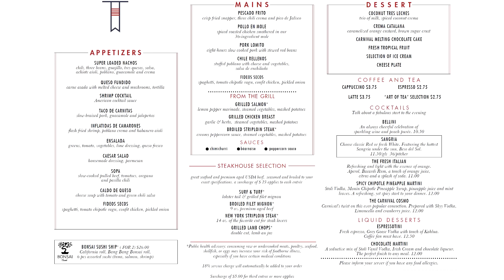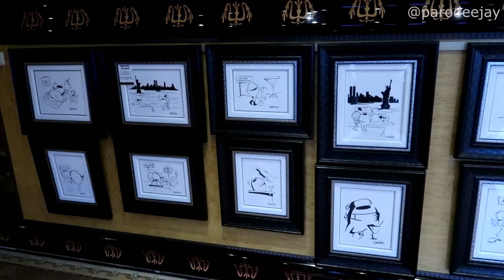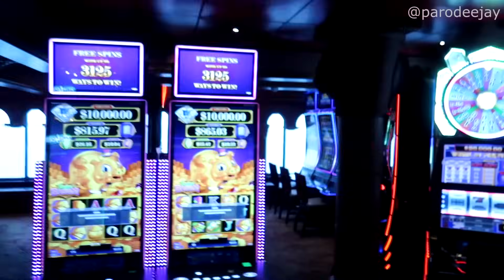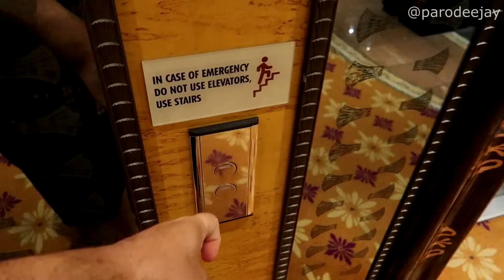Carnival Legend 2023 Pt.8 - This Is Where Our Story Ends! - Overall Impressions & Final Thoughts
Welcome to the end! We've got one last sea day where we spent most of the time planning our travel logistics, but we still managed to sneak in some fun at dinner and the crew talent show... then it's time for us to leave the ship in Halifax and continue on to our next adventure!! :D

00:00 BOOM!
00:04 Morning Mode
01:50 It's Dinner Time
03:53 Crew Talent Show
07:56 The Evening Ends
13:44 Shower Chat
14:51 Halifax Debarkation
17:16 Our Final Thoughts

Our much-anticipated Greenland bucket list cruise has arrived! Join us for a fourteen-day Journeys Cruise adventure onboard Carnival Legend out of Baltimore, Maryland with stops in Nanortalik, Greenland; Qaqortoq, Greenland; Corner Brook, Newfoundland; Saint Anthony, Newfoundland; and Sydney, Nova Scotia... let's do this thing!! :D